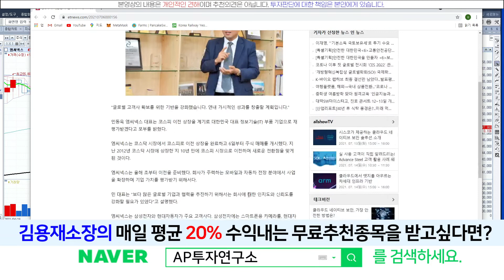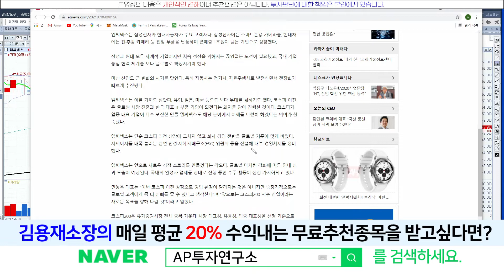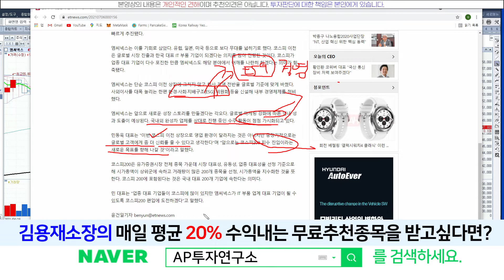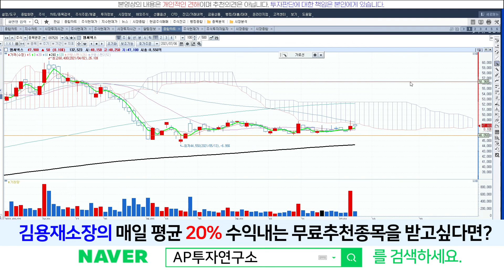엠씨넥스(097520) - 자율주행도 기회가 올겁니다.